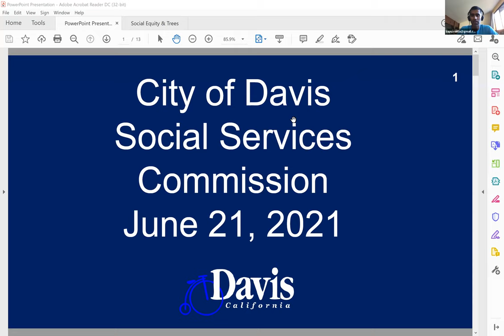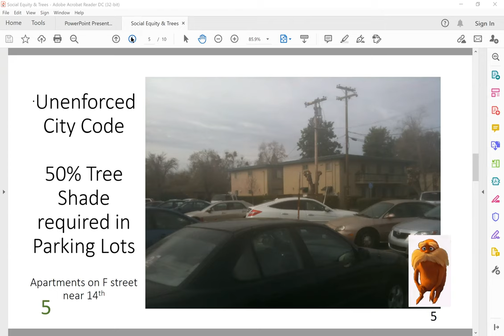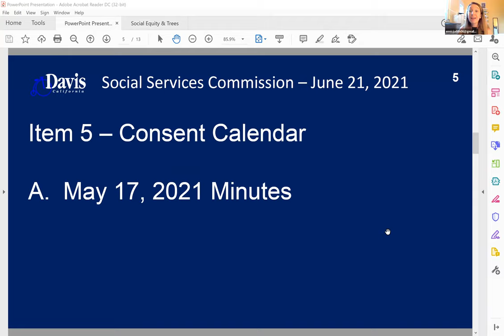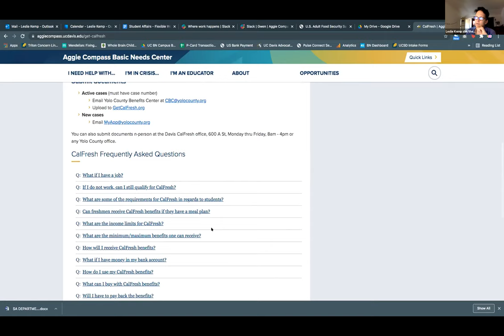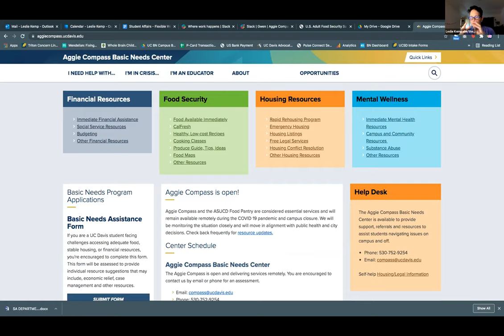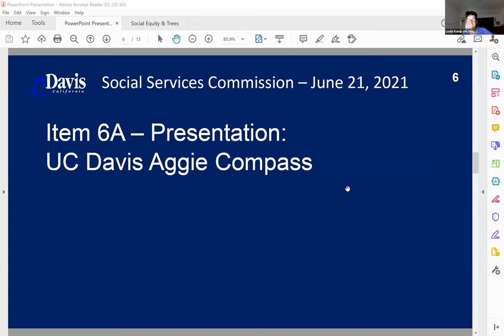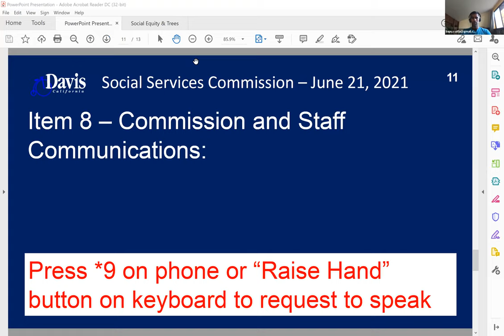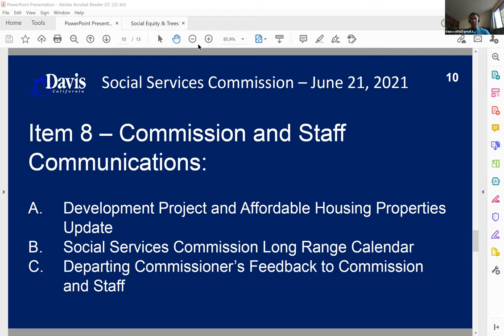Social Services Commission - June 21, 2021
Meeting of the City of Davis Social Services Commission held on June 21, 2021.